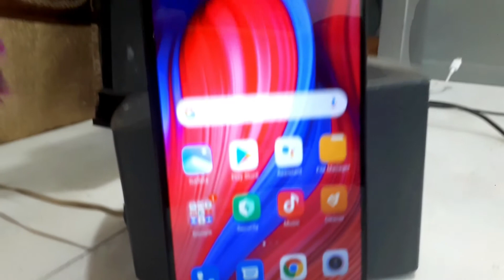How You Can Buy Best Mobile in Your Budget||Redmi 9 Unboxing||Ashar Ke Vlogs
in this video, I will give you some tips that I experience in my life so the question is how you can buy best mobile in your budget? watch this video till end you can get the answer and in this video, I am also doing redmi 9 unboxing so you can watch and also don't forget to subscribe :)